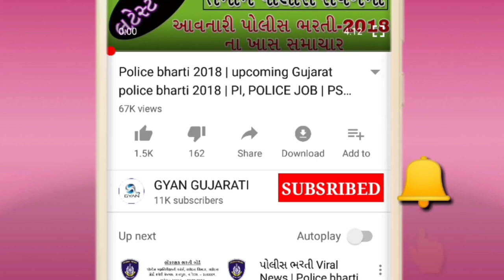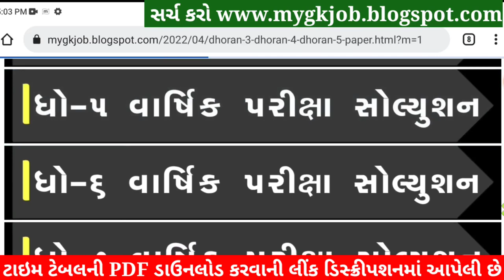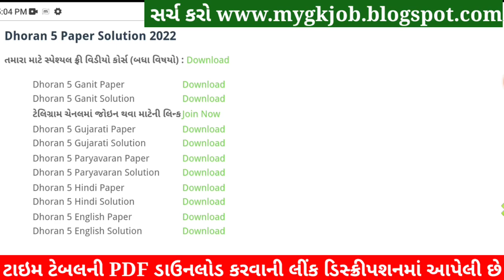STD 5 Paryavaran Paper Solution 2022, Dhoran 5 Paryavaran Paper Solution 2022 STD 5 Varshik Pariksha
STD 5 Paryavaran Paper Solution 2022 April, Dhoran 5 Paryavaran Paper Solution 2022 STD 5 Varshik Pariksha Paper Solution 2022. Dhoran 5 Paryavaran Paper Solution 2022 April Varshik Pariksha. STD 5 Paper Solution 2022 April.

STD 5 Paryavaran Paper Solution 2022 April, STD 5 Paryavaran Varshik Pariksha Solution 2022,Dhoran 5 Paryavaran Paper Solution 2022 April. STD 5 Paryavaran Paper Solution 2022 Varshik Pariksha.

STD 5 Paryavaran Paper Solution 2022 50 marks. STD 5 Paryavaran Paper Solution 2022 Varshik Pariksha April 2022. STD 5 Varshik Pariksha Paper Solution 2022.

std 5 Varshik Pariksha Paryavaran April,
std 5 Paryavaran Varshik Pariksha April 2022,

STD 5 Paryavaran Varshik Pariksha Paper Solution 2022 April
Dhoran 5 Paryavaran Paper Solution 2022 STD 5

Other Related Search Queries :
Varshik Pariksha STD 5 Paryavaran Paper Solution 2022
STD 5 Paryavaran Paper Solution 2022 50 April 2022